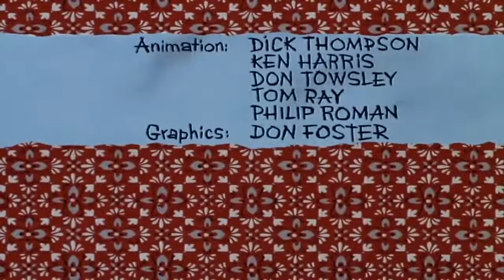Tom and Jerry Purr Chance to Dream, Episode 161 Part 1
Tom and Jerry is an American animated series of short films created in 1940 by William Hanna and Joseph Barbera. It centers on a rivalry between its two title characters, Tom, a cat, and Jerry, a mouse, and many recurring characters.

The plots of each short usually center on Tom's (the cat) numerous attempts to capture Jerry (the mouse) and the mayhem and destruction that ensues. Since Tom rarely attempts to eat Jerry and because the pair actually seem to get along in some cartoon shorts it is unclear why Tom chases Jerry so much. Some reasons given may include normal feline/murine enmity, duty according to his owner, Jerry's attempt at ruining a task that Tom is entrusted with, revenge, Jerry saving other potential prey (such as ducks, canaries, or goldfish) from being eaten by Tom or competition with another cat, among other reasons.